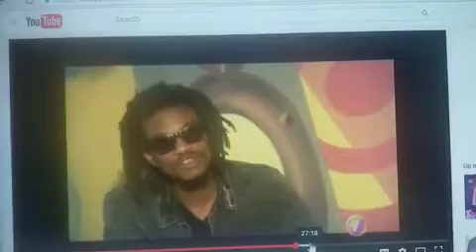No-Maddz 2016 interview ER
No-Maddz talks Breadfruit controversy on entertainment report. Get the new single Breadfruit and Banana on iTunes